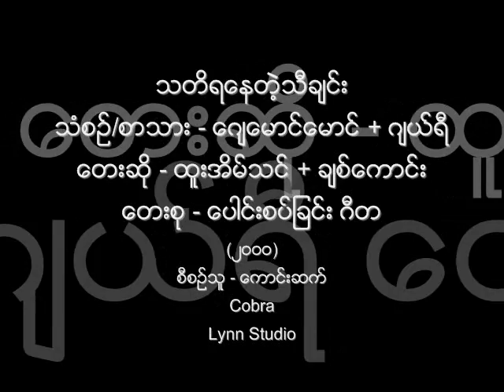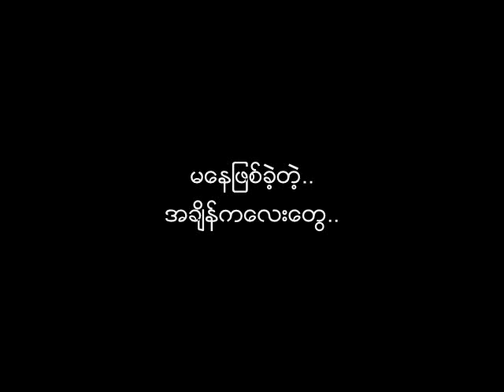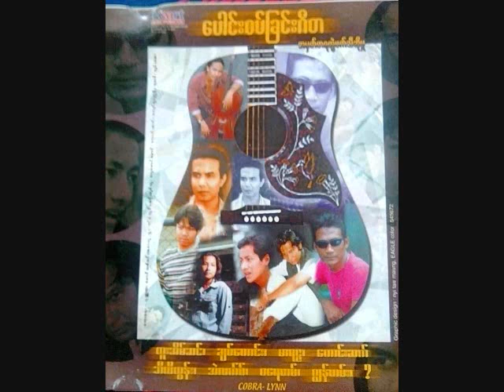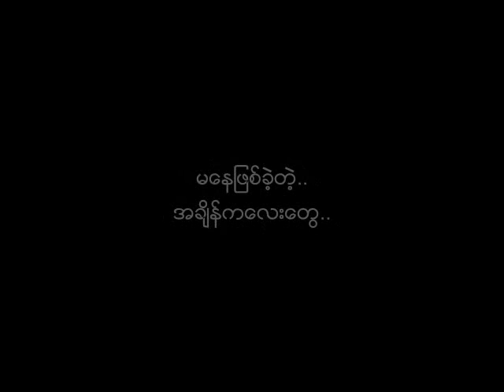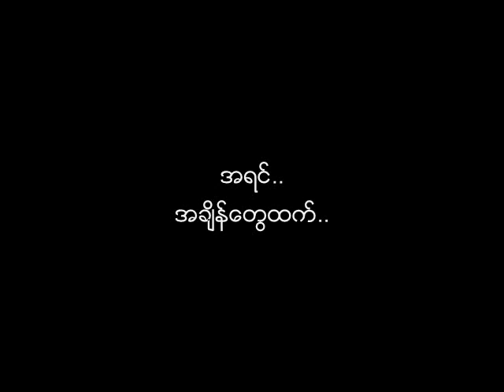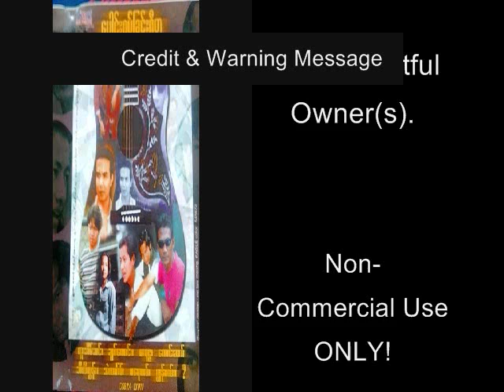သတိရေနတဲ့သီခ်င္း ထူးအိမ္သင္ + ခ်စ္ေကာင္း ၂၀၀၀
သံစဥ္/စာသား - ေဂ်ေမာင္ေမာင္ + ဂ်ယ္ရီ (Shells)
ေတးဆို - ထူးအိမ္သင္ + ခ်စ္ေကာင္း
ေတးစု - ေပါင္းစပ္ျခင္း ဂီတ (၂၀၀၀) အုပ္စု ေတးစု
(အမ်ိဳးသား အဆိုေတာ္မ်ား အမွတ္တရ တြဲဖက္ သီဆိုမႈ Male Duet Songs Group Album)
စီစဥ္သူ - ေကာင္းဆက္ (အဆိုေတာ္)
ေတးဂီတ - Cobra
အသံဖမ္း - လင္းစတူဒီယို

ဤသီခ်င္းကို မူလ ေဂ်ေမာင္ေမာင္ ကိုယ္တိုင္ သူ ၏ တကိုယ္ေတာ္ ပထမ ေတးစု အခ်စ္ေရ႕ (၁၉၈၃) တြင္ သီဆိုခဲ့သည္။  ေနာက္ပိုင္းတြင္ အဆိုေတာ္ အမ်ားအျပား ျပန္လည္ သီဆိုဖူးၾကသည္။  ထူးအိမ္သင္ တကိုယ္ေတာ္ သီဆိုသည့္ ဗားရွင္းလည္း ရွိသည္။  ခ်စ္ျခင္းရဲ႕ လ်ိဳ႕ဝွက္ခ်က္မ်ား (၁၉၉၈) အုပ္စု ေတးစု တြင္ ပါဝင္ခဲ့သည္။  ယခု ေတးစု “ေပါင္းစပ္ျခင္း ဂီတ” မွာ အမ်ိဳးသား အဆိုေတာ္ မ်ား အမွတ္တရ စံုတြဲ သီခ်င္း သီဆိုခဲ့ၾကျခင္း ျဖစ္သည္။

Audio: Credit with Big Thanks to Ko Htin Maw (Soe San Music Production) @ 70s-80s-90s Burmese Stereo Music Group.
Cassette Tape Cover: Credit with Big Thanks to Ko Kaung Set (Singer).
J Maung Maung & Jerry Photo: Credit with Big Thanks to Aunty Cho @ Juliana Sao.
Htoo Eain Thin + Chit Kaung Photo: Credit with Big Thanks to Ko Min Khant.
NCA
Lyrics:
တေယာက္တည္း.. လမ္းေလွ်ာက္လာရင္း.. ေရွ႕က.. လာေနတဲ့.. ကား..
လံုးလံုး.. မျမင္လိုက္ဘူး.. တကယ့္ကို.. တိုက္မိ.. မလိုလို.. ျဖစ္သြား..
ျဖစ္သြား.. ျဖစ္သြား..

မ်က္လံုး.. အထဲ.. ထဲမွာ.. အခ်ိန္တိုင္း.. မင္းကို.. ျမင္.. ျမင္.. ေနတယ္..
အခ်စ္ရယ္.. ေဖ်ာက္လို႔ကို.. မရဘူး.. သတိရေနတယ္.. အခ်စ္ရယ္..

ေနႏိုင္လ်က္နဲ႔.. မင္းရဲ႕.. အနား.. မေနျဖစ္ခဲ့တဲ့.. အခ်ိန္ကေလးေတြ..
ကိုယ္.. အမ်ားႀကီး.. လႊင့္.. ပစ္မိခဲ့.. အခုမွ.. ျပန္.. ႏွေျမာေန..
သတိရေနတယ္.. အခ်စ္ရယ္..
သတိရေနတယ္.. အခ်စ္ရယ္..
အရင္.. အခ်ိန္ေတြထက္.. ပို.. ခ်စ္ေနသလိုပဲ.. အခ်စ္ရယ္..

တယ္လီဖုန္း.. မင္း.. ဆက္လိုက္တယ္လို႔.. အိမ္က.. လူေတြ.. ကိုယ့္.. ကို.. ျပန္ေျပာၾကတယ္..
အခ်စ္ရယ္.. မေတြ႔လိုက္ရတာ.. တကယ္.. နာတယ္..
ကိုယ့္.. ကိုယ္ကို.. ေဒါသေတြ.. ျပန္ထြက္သြား..
ထြက္သြား.. ထြက္သြား..

ေလထဲ.. မင္းရဲ႕.. ကိုယ္ရနံ႔ကေလးေတြ.. စီးဆင္းေနသလိုပဲ..
အခ်စ္ရယ္.. အသက္.. ရႈလိုက္တိုင္း.. သတိရေနတယ္.. အခ်စ္ရယ္..